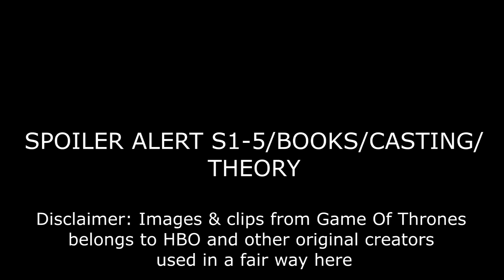Game of Thrones season 6 | Who is the flayed burning corpse? | Trailer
Game of Thrones season 6 | Who is the flayed burning corpse? | Trailer Analysis

Game of Thrones season 6 | Brandon Stark predictions

SPOILER ALERT S1-5/BOOKS/CASTING/
THEORY

belongs to HBO and other original creators
used in a fair way here

Who could be the flayed burning corpse? a small analysis

Game of Thrones season 6 ► flayed burning corpse ► season 6 trailer ► Roose Bolton ► Stannis Baratheon ► Northern armies ► Winterfell ► burning corpse ► Bolton sigil